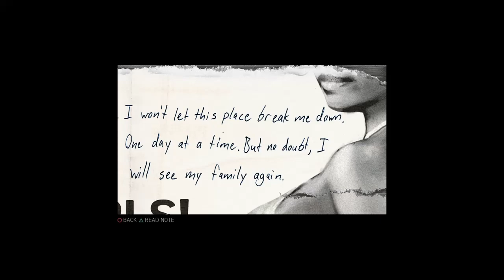Mafia III: Definitive Edition_20201205020606